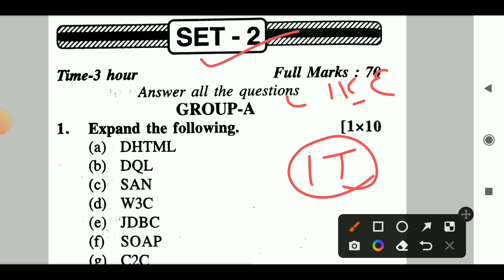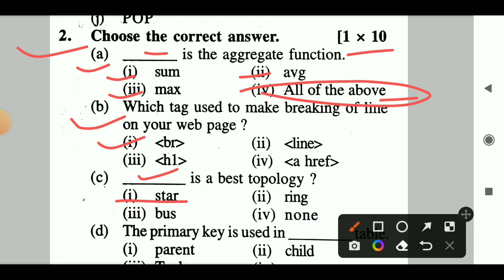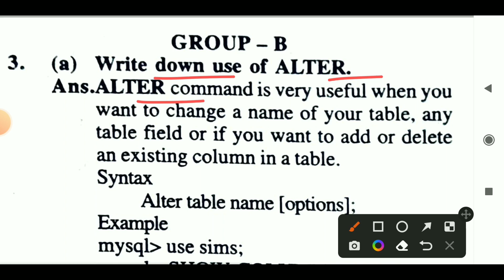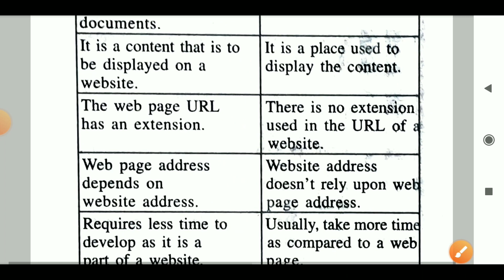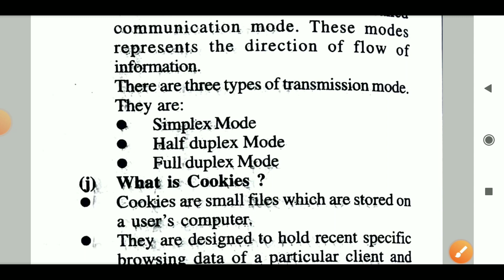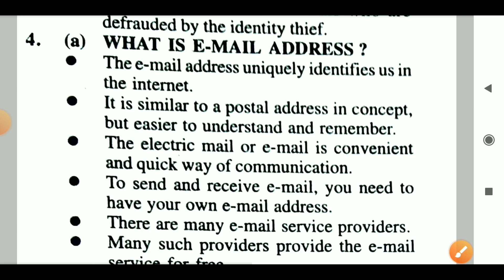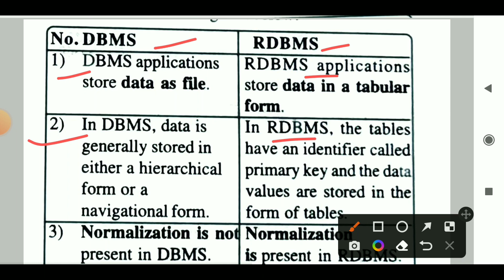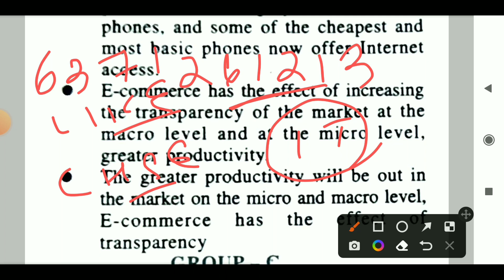Information technology/IT/IT selection/IT practice set-2/Chse Learning Hoop/chse exam/chse odisha/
Information technology
IT selection
IT practice set-2
chse Learning Hoop
chse exam
chse odisha
IT selection MCQ
IT selection question
IT selection MCQ
+2 IT
Plus two IT
+2 2nd year Arts
+2 cumpolsory IT
Information technology long question
IT Short question